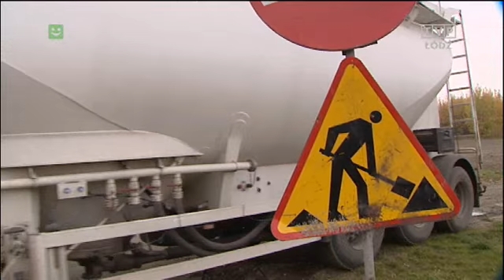"Budujemy drogi" program wyemitowany w TVP Łódź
Źródło: TVP Łódź